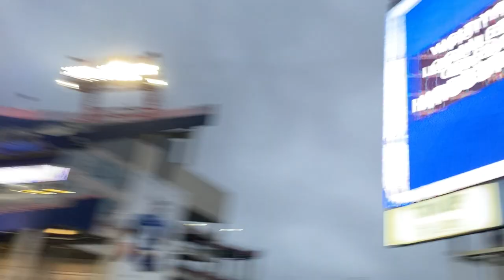TSU Homecoming 2021!! Vlog #20 Part 2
Hey you guys!! This is Part 2 of the video! Hopefully this doesn't get copyrighted lol, but we shall see. How are you guys? My outro video fixed itself in this one, not sure how...oh well!

Name: Kirsten (but call me Elise☺️)
Age: 21
Camera(s): Canon Rebel T6 and Canon SX170is